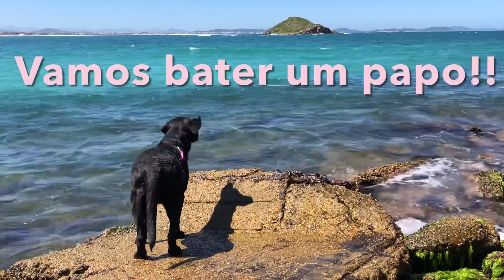Achamos uma tortuguita em Arraial!!!